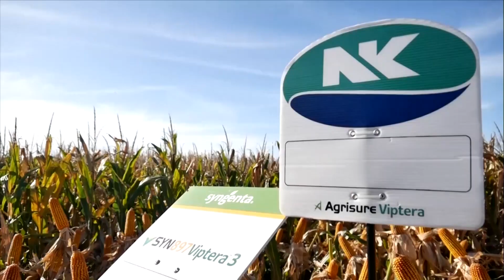Mesa de Campeones - 31-05-2021 - Bloque 2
El programa de análisis del deporte motor con la conducción de Jorge Luis Legnani. Junto a Agustín Canapino, Facundo Ardusso y Juan Manuel Silva repasamos toda la actividad y debatimos sobre los temas destacados esperando por el regreso del automovilismo.